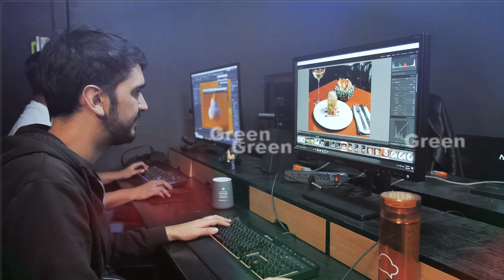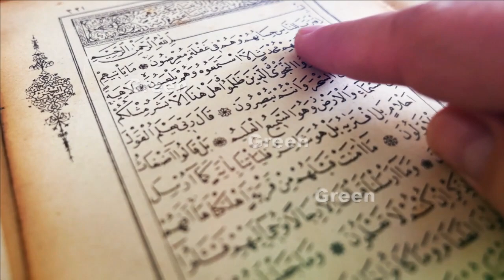Covered the Mountains in Makkah with Greenery | End of Time Near